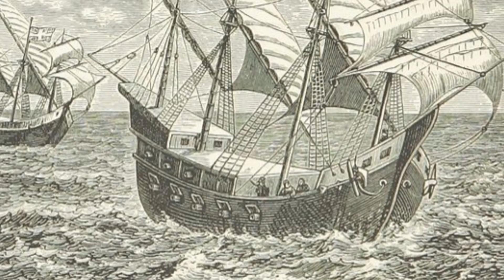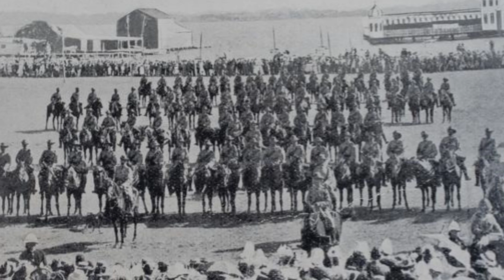When Boer farmers fought the British Army: the Battle of Colenso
The History Guy remembers the Battle of Colenso, a conflict which took place during the Second Boer War in South Africa.

The episode discusses events and includes photos and artwork depicting a period of war, which some viewers may find disturbing.

Skip Intro: 00:10